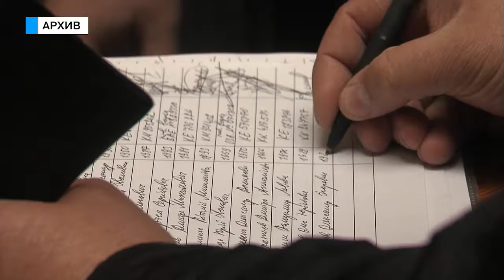Те еще новости (06 04 17) Кому можно, а кому нет?!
Здание мэрии – не только красивый архитектурный объект, но и место, где принимаются самые важные для города решения. Но желающих попасть внутрь тоже не мало, но всех подряд пропускать ведь тоже не станешь. Так кто же может зайти и как?